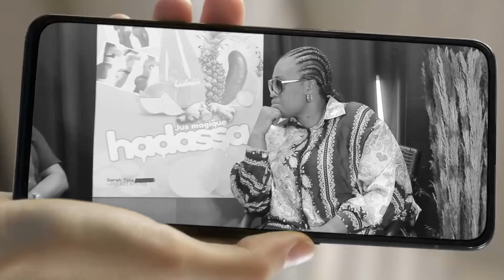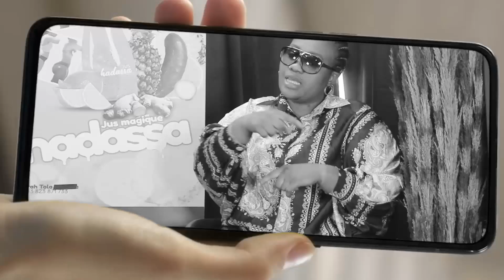EYINDI:🟢LISTE YA BA JOURNALISTE BAZUI MALADE LIKOLO YA LOKOSO YA MBONGO NA VOYAGE YA POTO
sarahtola animation actualite EYINDI:🟢LISTE YA BA JOURNALISTE BAZUI MALADE LIKOLO YA LOKOSO YA MBONGO NA VOYAGE YA POTO